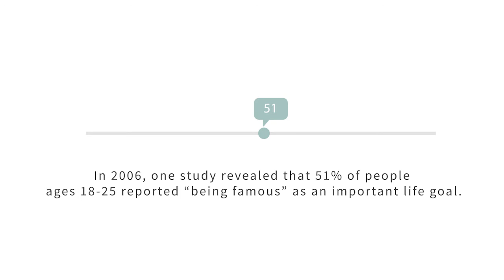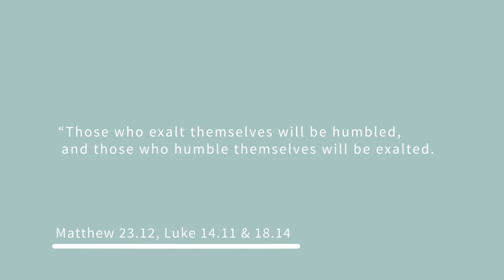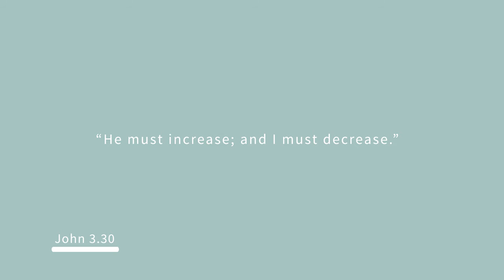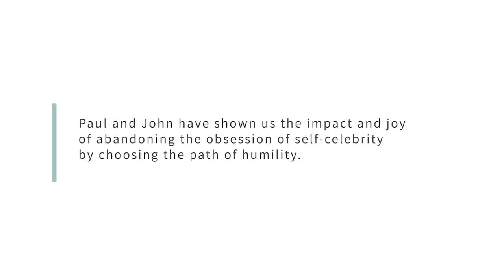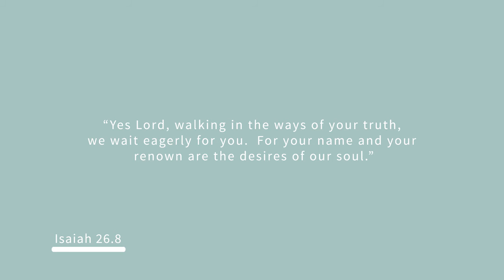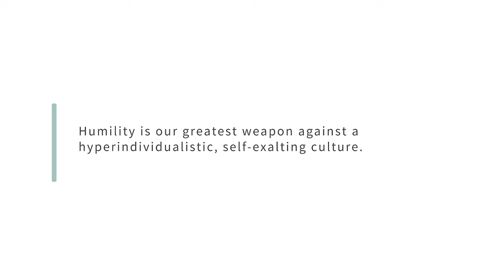Tables Season 1 Episode 7 (Celebrity)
In the final episode of Season 1 of Tables, Charlie talks about our culture and it's obsession with needing to be a Celebrity.